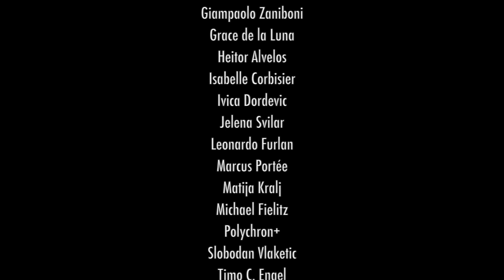STEVEN BROWN - EL HOMBRE INVISIBLE TOUR THANKS FOR THE MEMORIES VIDEO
Thank you everyone for making this happen. It was a gas! Hope to see you again next year.
St

Video by Sergio Mérida and Genaro H.
Musicians :
Luc Van Lieshout
Benjamin Glibert
Steven Brown
Tour manager : Walter Krucker

SPECIAL THANKS TO:

Alexander van der Woel
Andree Minke
Aneta Vladimirov
Ann Schmitz
Christopher Moock
Dejan Dejanović
Drem Bruinsma
Gabriele Bruzzolo
Giampaolo Zaniboni
Grace de la Luna
Heitor Alvelos
Isabelle Corbisier
Ivica Dordevic
Jelena Svilar
Leonardo Furlan
Marcus Portée
Matija Kralj
Michael Fielitz
Polychron+
Slobodan Vlaketic
Timo C. Engel